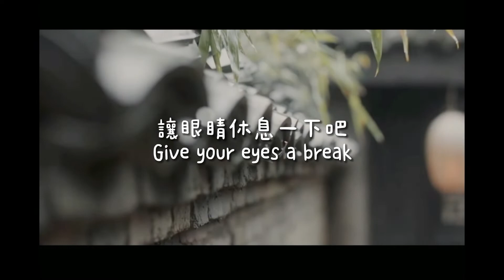Zentangle 禪繞. 從迷你月亮開始畫：邦佐 Bunzo｜咕咕晶晶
2022/7.16
        曾經有過這個階段，在日記、社交平台上寫過許多內心的獨白，那時候很需要別人懂自己，後來時候到了就想通了，想通了真正需要的是什麼，真的輕鬆很多呀～為自己乾一杯～

CZT-Asia Seminars #13／Let's Zen !!!